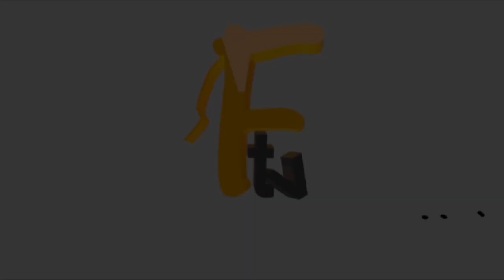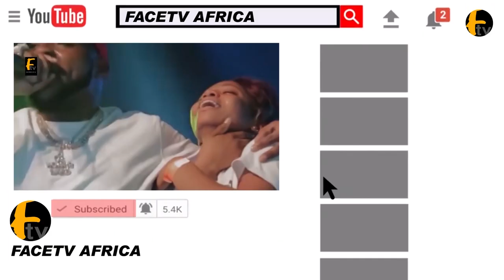POPULAR WORLD BOXER ANTHONY JOSHUA CELEBRATE ASIWAJU BOLA AHMED TINUBU 71th YEAR BIRTHDAY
POPULAR WORLD BOXER ANTHONY JOSHUA CELEBRATE ASIWAJU BOLA AHMED TINUBU 71th YEAR BIRTHDAY Face tv Africa Face tv Africa Facetv Africa Face tv AFrica Facetv Africa Facetv Africa and Music face: Real Indigenous Nigerian Music. We profile top performance, top rated Nigerian musicians, legends, events, video musicals and we dish them out to you from a Nigerian point of view.